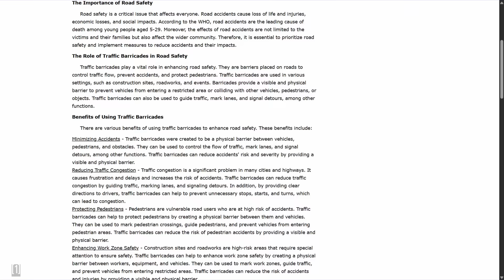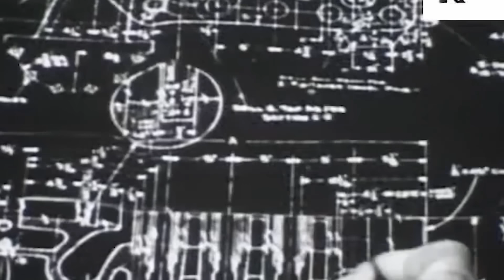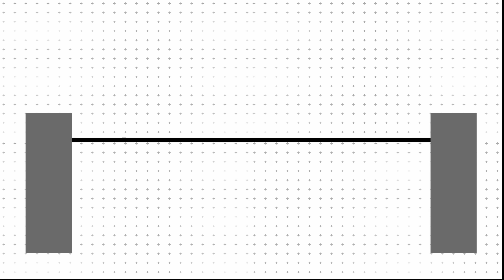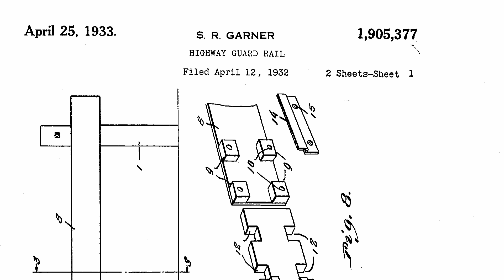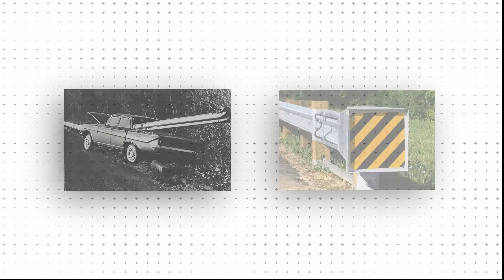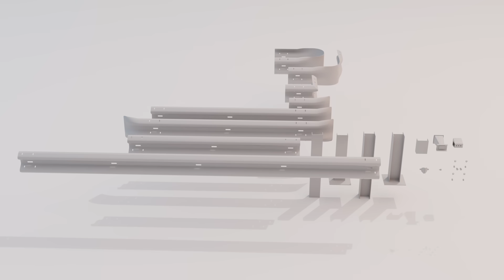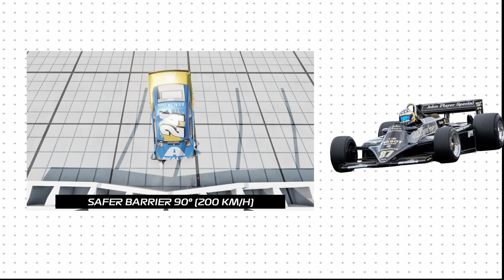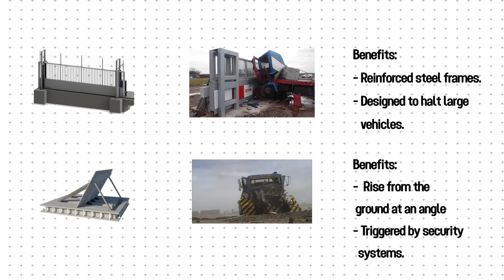How Road Barriers Keep You From Dying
"Every day, millions of people drive past road barriers without a second thought. You’ll find them on ramps, medians, and along cliffs, just waiting to protect you during a crash. But what if I told you these barriers don’t just protect you, they’re the best safety feature on roads. Statistically, modern barriers have helped cut road fatalities by over 80 percent. That’s not an accident–that's engineering. But here’s the strange part. Many of these barriers are built with rigid materials like concrete and steel. And yet, instead of stopping a car cold, they safely redirect them and keep passengers safe. So how is that possible? And what makes modern barriers so uniquely effective? To answer that, we need to look at where it all started. "